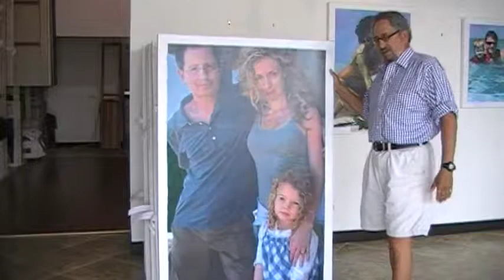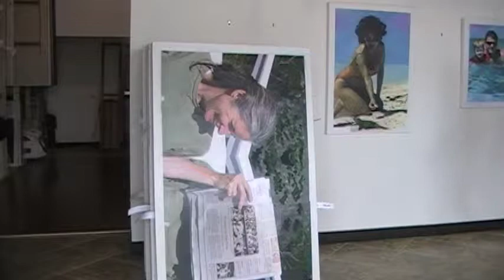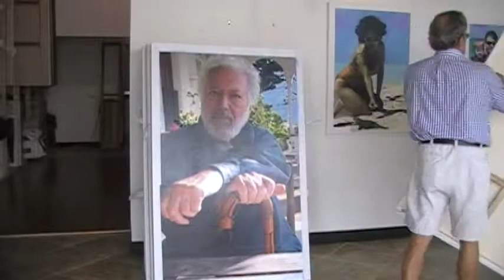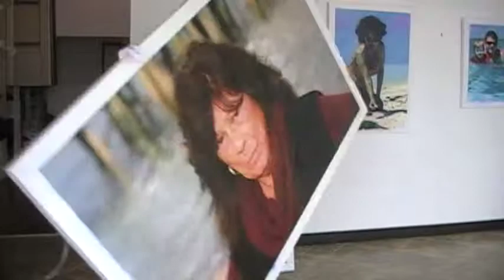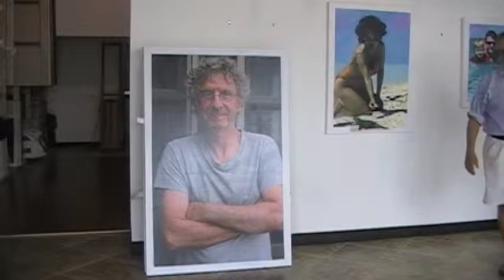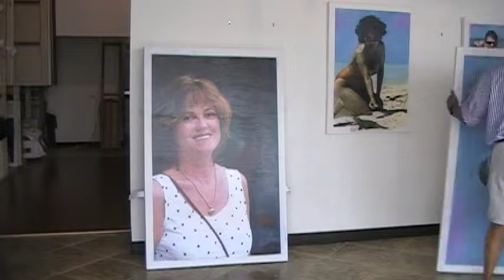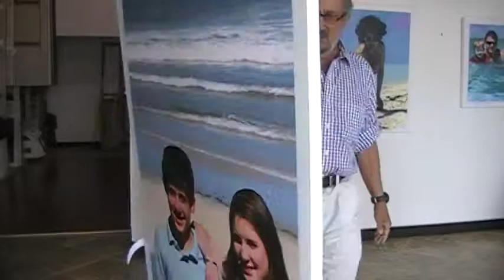MOV0A7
Video of 18 60 x 40 inch pre-stretched canvases, purchased from Blick Art, that warped within a short period of time.  Plus the mention of three warped Blick Art canvases in the permanent collection of the Smithsonian National Portrait Gallery (2) and the Provincetown Art Association & Museum (1) that had to be re-stretched at the expense of the museums and made me look like an amateur.